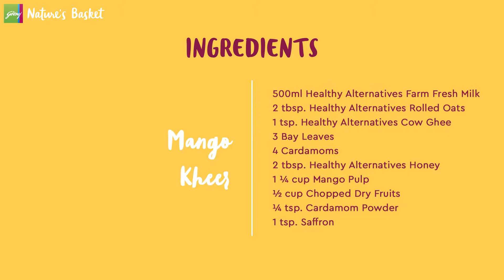What's Cooking - Mango Kheer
Delight your taste buds with a healthy makeover of your favourite Indian delicacy!
Watch the video to learn this mango kheer recipe that uses honey and oats, instead of sugar and rice, to make a dish that’s everything nice.